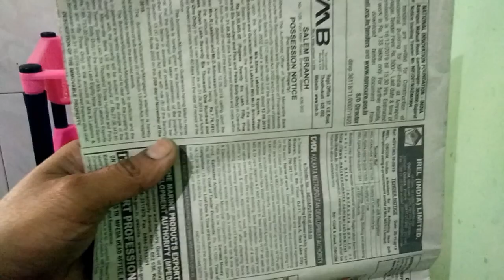குட்டி கிச்சனா அப்போ இந்த மாறி வைங்க kitchen tips